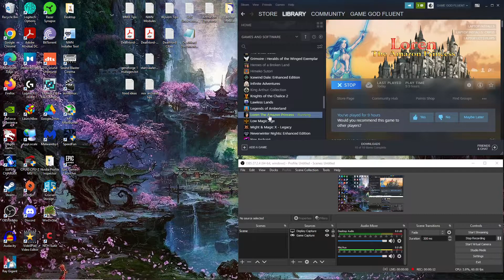Let's Play Loren The Amazon Princess (BLIND) - Ep. 14 - The Story Of The DARK ELVES + NEW Character?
hey guys! let's visit the Dark Elves in this episode and see if we can rely on them for our war team! Plus we may meet...a NEW character?? Gotta SEE this one!! :)...